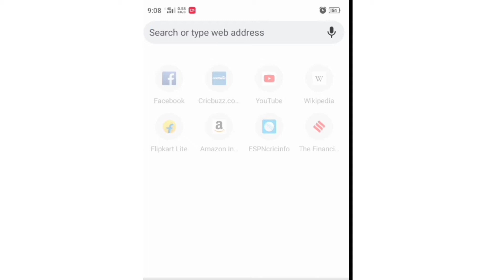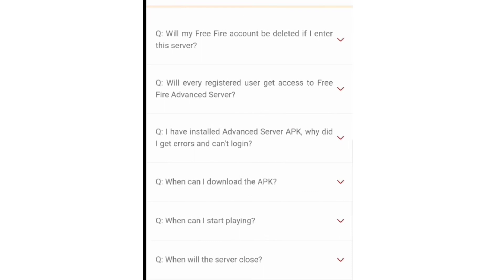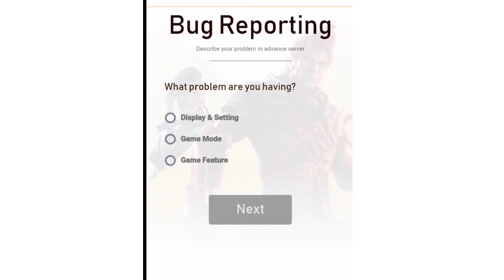HOW TO JOIN ADVANCE SERVER IN FREE FIRE CPG (CENTER POINT GAMER)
INFORMATION

I GIVE CREDIT OF NCS

3.. Track: Alan walker - Fade [NCS: Music]

  🎀 👇👇👇👇👇👇👇👇👇👇👇👇 🎀 🌿🌿🌹🌹HELLO FRIEND'S🌹🌹🌿🌿 WECOME BROTHER AND SISTERS 🌺🌺🌺 TO BTAIYE KAISE HAI APP SAB LOG 🎗️🎗️